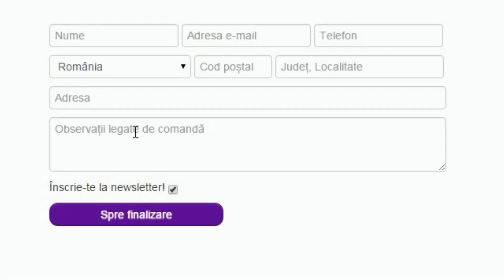FIFA 16 ROMANIA AFC WIMBLEDON RTG // DUELUL PORTARILOR // EPISODUL 57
Asa portari...
►COINS pt. jocuri codul "kwik" pt. 6% reducere!